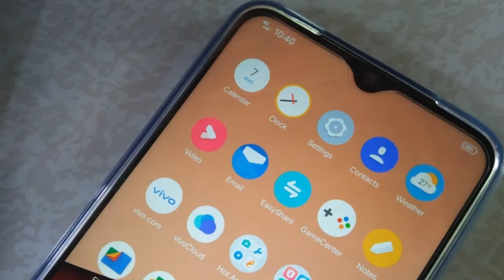VIVO Y20i UNBOXING 2020 | QUICK REVIEW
Facebook account Donna Bell Guerrero